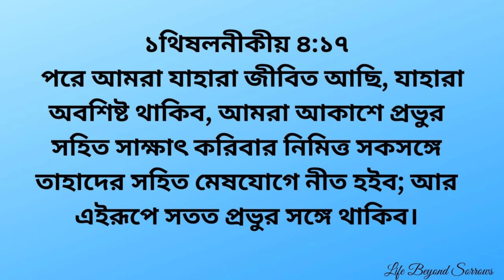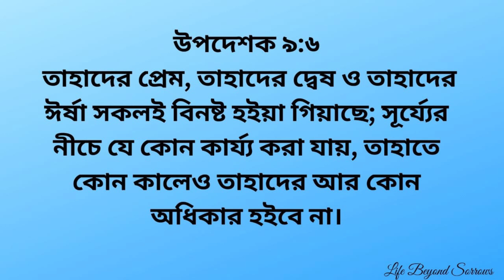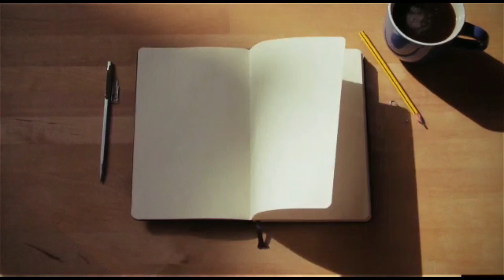মৃত্যুর পরে আমরা কোথায় যাই ? Where do we go after we die ? Bengali Christian Sermon || Joy Mondal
Bible gives us a clear answer ,
Bengali bible study
Bible Prochar
যীশুর শিক্ষা , খ্রিস্টকথা  , যীশুর মূল্যবান বানী